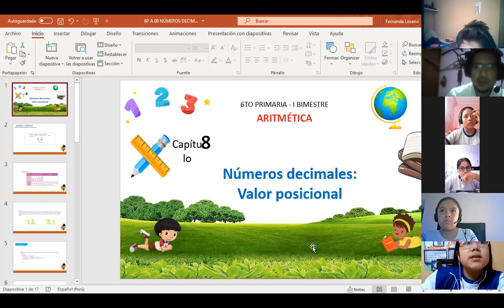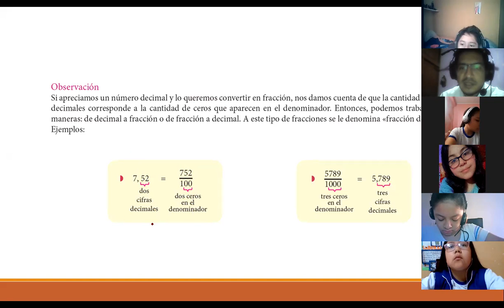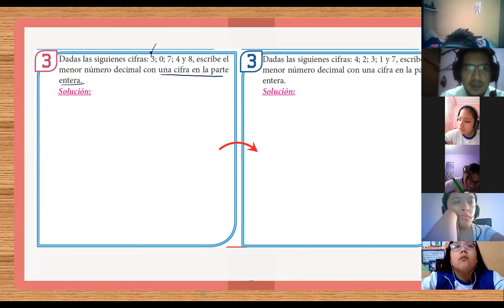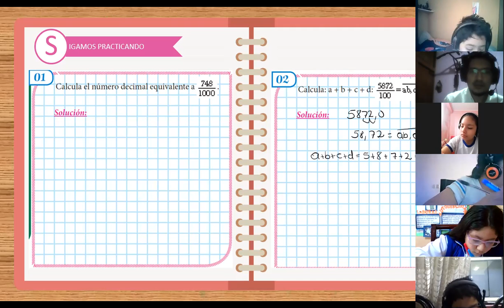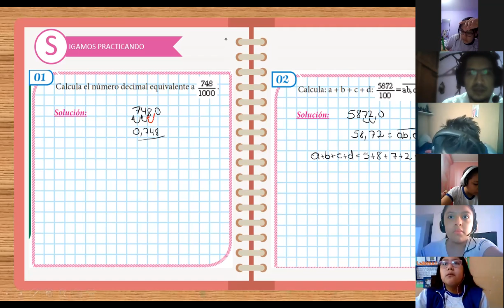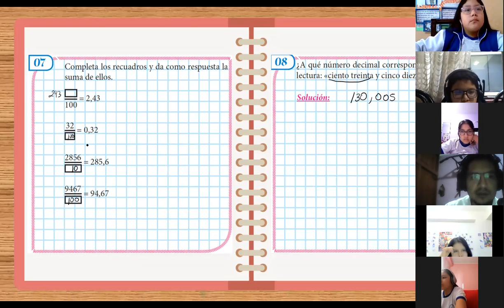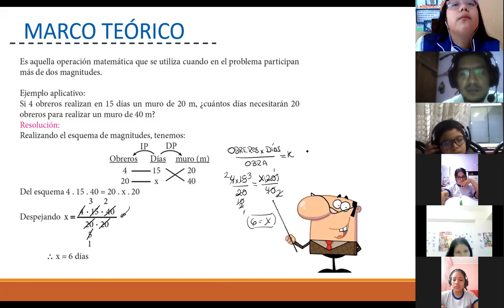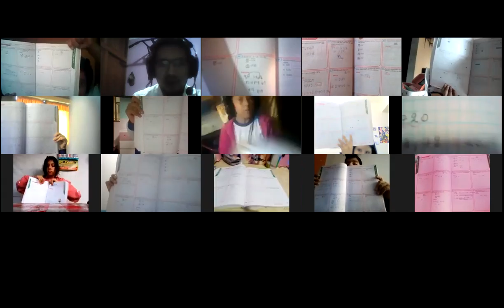NUMEROS DECIMALES 6to Prim (A)